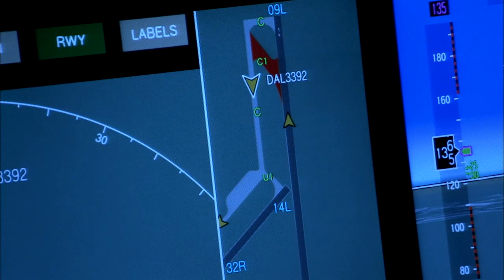Inside Plane Cockpit